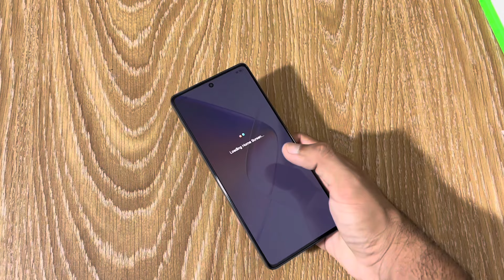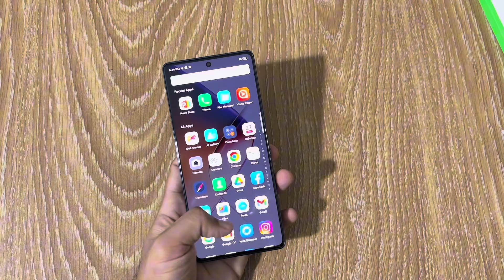INFINIX NOTE 40 - UNBOXING!!